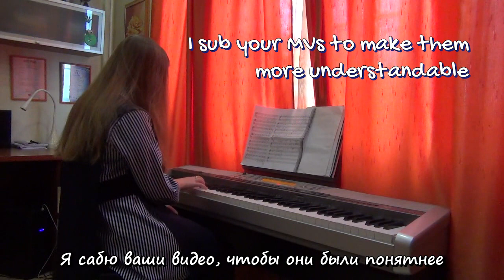I'll Quit Subbing / I'll Quit Singing parody (en, jp & rus subs)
❖ The parody of 辞めてやるよ歌い手なんか / Yamete yaruyo utaite nanka" (I'll Quit Singing)

▸Lyrics/Piano/Singing: Dasha Smirnova
Sorry for my English pronunciation!